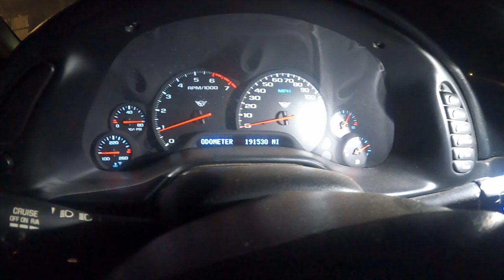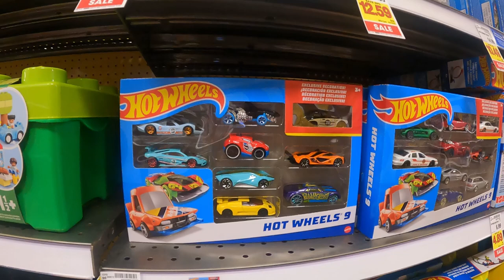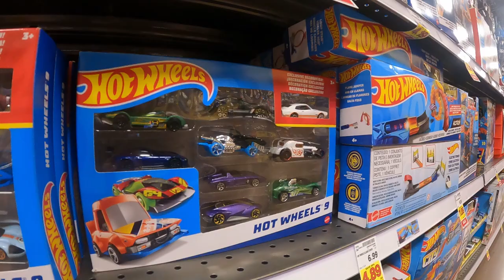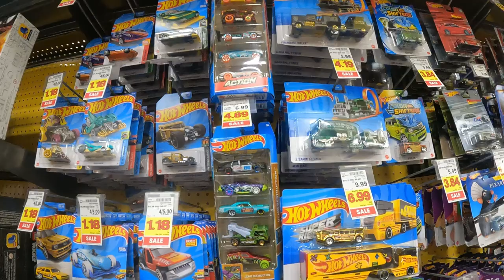Goals for the NEW YEAR 2023 - Daily Vlogs - Hot Wheels - Faith Family Fun